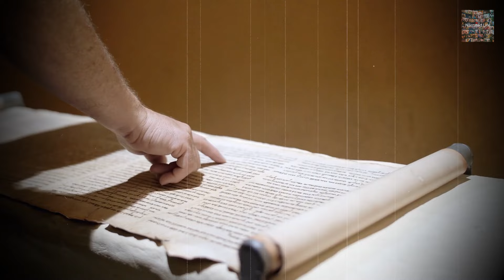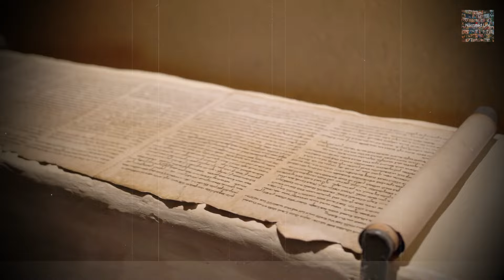Dog Broke Into Church and Started Barking at St. Peter Statue, What Happened Next Made Everyone Pale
Dog Is Adopted By Church, The Events That Happened Next Left Everyone Pale...